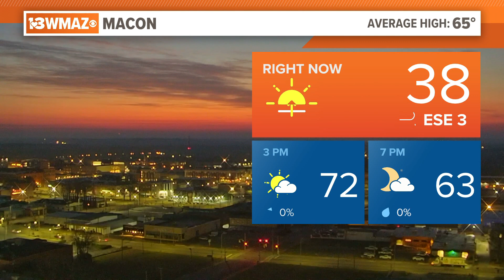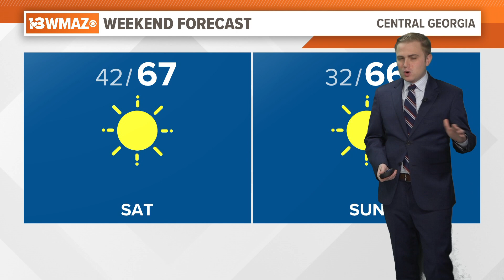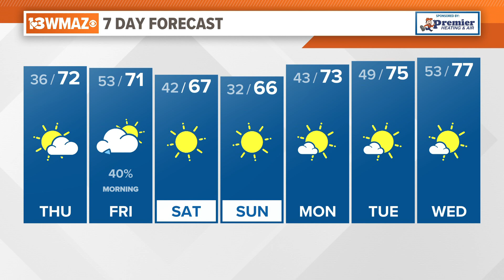February 22, 2024 Morning Forecast